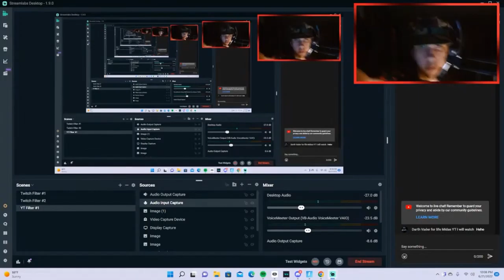PARRY THIS YOU FILTHY CASUAL- Fortnite